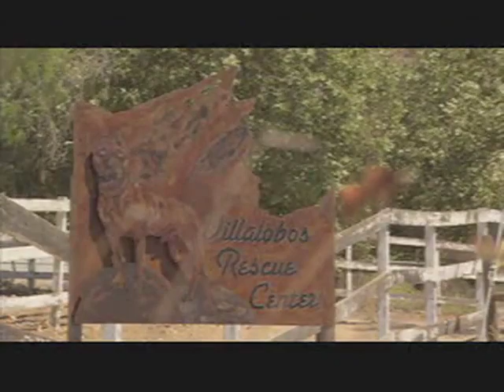Pitbulls and Parolees conscience reel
Pitbulls and Parolees